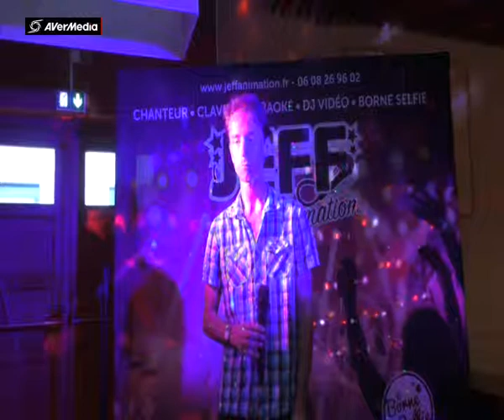JEFF BOWLING ROUEN ARSENE Les valses de Vienne